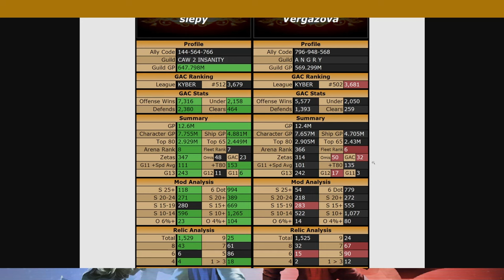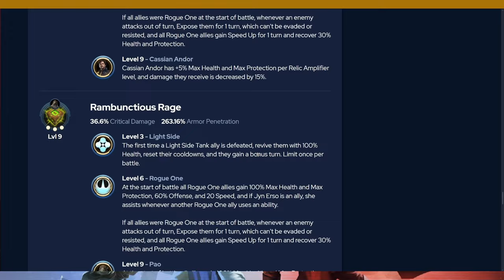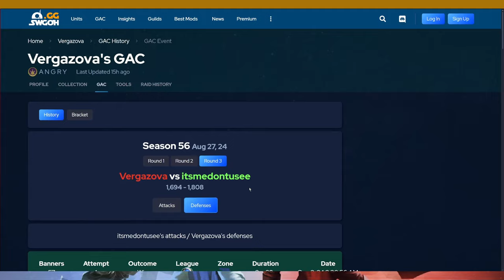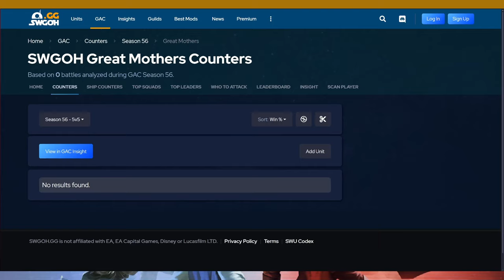Grand Arena Championships 5 vs. 5 - Sezon 38, Event 1, Runda 2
Spis treści:
00:00 - przeciwnik
03:55 - atak
04:35 - Third Sister vs Boss Nass
09:02 - Darth Bane vs Queen Amidala
12:37 - Lord Vader vs Jabba the Hutt
16:08 - Leia Organa vs Rey
19:49 - Jedi Master Kenobi vs Great Mothers
25:09 - Bo-Katan (Mand'alor) vs Dark Trooper Moff Gideon
26:34 - Supreme Leader Kylo Ren vs Leia Organa
29:24 - Darth Traya vs Captain Enoch
32:00 - General Skywalker vs Mon Mothma
34:45 - Jedi Master Luke Skywalker vs Admiral Trench
37:00 - Sith Eternal Emperor vs Qui-Gon Jinn
39:00 - Chimaera vs Leviathan
40:45 - Profundity vs Executor 3xattacker
42:45 - Negotiator vs Malevolence
44:35 - podsumowanie

- mój profil na portalu swgoh.gg, gdzie możesz podejrzeć moje mody i jakie mam postacie